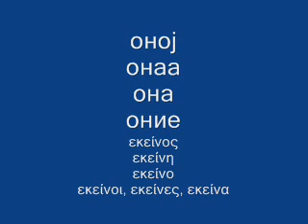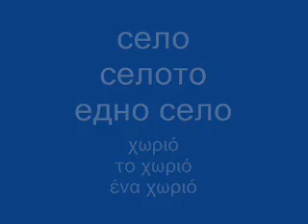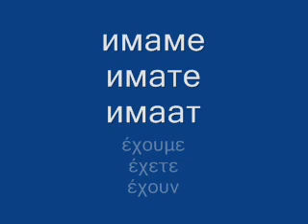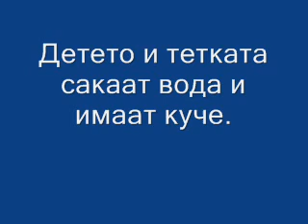Makedonski Jazik - Vtor Cas.wmv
Macedonian Language - Part 1.

This material is borrowed from the newspaper of the Macedonians in Greece "Nova Zora".